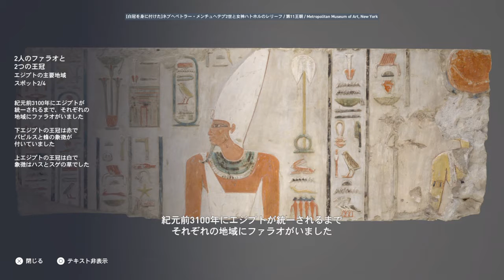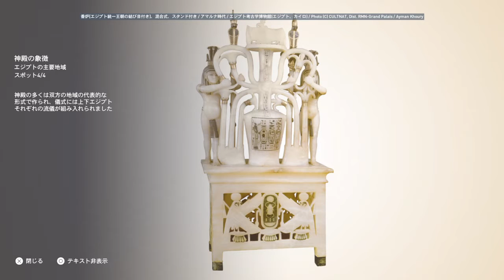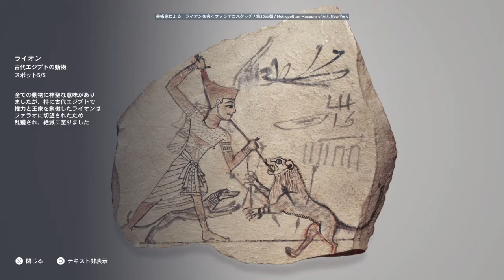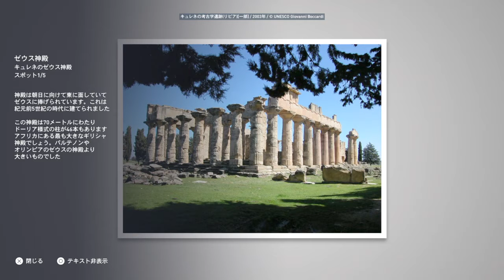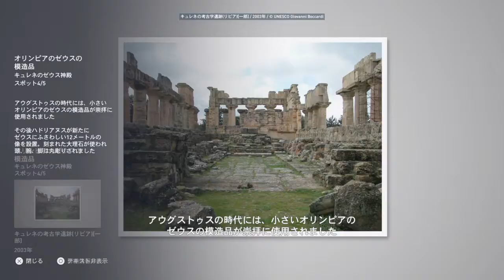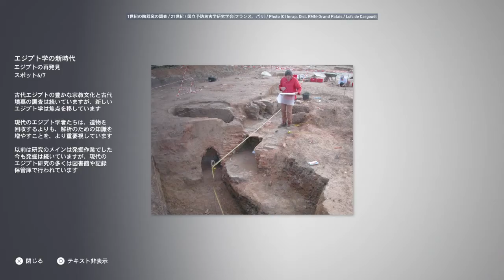#32【アクション】 END たーぽんのアサシンクリード オリジンズ~Discovery Tour~【T&E】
これが、アサシンクリードオリジンズ。